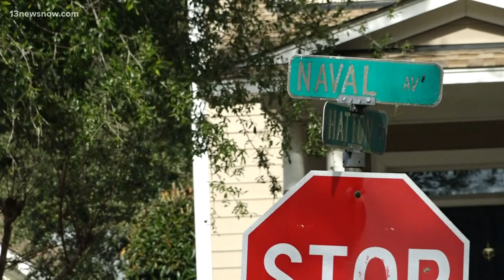2 arrested, 2 wanted after carjackings in Portsmouth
The Portsmouth Police Department said four people were identified and charged in connection to three carjackings involving ride service or food delivery drivers.